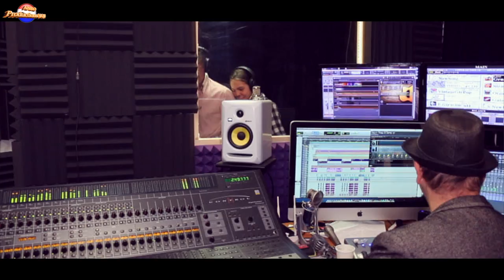Marco en Georgina Dielemans - Ik dat ben jij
Zang: Marco en Georgina Dielemans
Productie, muziek & tekst : Rfj Otters
Clipopname en Montage : Patrick van de Worp